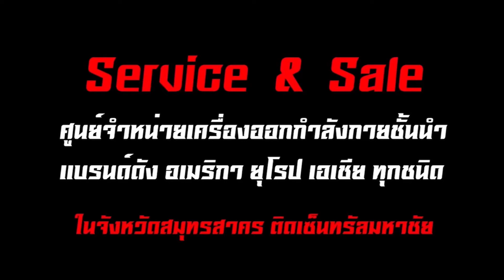Nautilus T626 TREADMILL จัดจำหน่ายโดย ห้างหุ้นส่วนจำกัด มหาชัย ฟิตเนส Tel.084-352-5714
🇺🇸Nautilus 🇺🇸schwinn 🇺🇸Bowflex
🚹นวัตกรรมลู่วิ่งอัจฉริยะ
🇺🇸ความสะดวกสบายและการใช้งาน
🇺🇸โปรแกรมการออกกำลังกาย 26
🇺🇸การติดตามประสิทธิภาพ Nautilus Connect ™
🇺🇸กำลังชาร์จพอร์ต USB
🇺🇸ความเร็ว 0 - 12 ไมล์ต่อชั่วโมง
🇺🇸มอเตอร์ 3.0 CHP
🇺🇸เปิดใช้งานการติดต่อกับอัตราการเต้นของหัวใจและระบบ🇺🇸อัตราการเต้นของหัวใจ พร้อมสายรัดหน้าอก
🇺🇸จอแสดงผลประเภทที่ 2 backlit LCD สีน้ำเงินแสดงผล
🇺🇸การเชื่อมต่อBluetooth®Bluetooth® Smart
🇺🇸จอแสดงผล Dual Track ใช่
🇺🇸การออกแบบ SoftDrop ™การพับ
🇺🇸เอียง 0 - 15%
🇺🇸สายพาน 2 ชั้นความหนา 2.0 มม
🇺🇸ขนาดสายพาน 20 นิ้ว W X 60นิ้ว L
🇺🇸ไม้กระดาน 25 มม.
🇺🇸ลูกกลิ้ง 2.5 นิ้ว
🇺🇸ระบบรองรับแรงกระแทก StrikeZone ™,
🇺🇸การออกแบบฐานหกเหลี่ยม 6 ช่อง
🇺🇸ล้อเคลื่อนย้ายต่ำแหน่งที่อยากให้เป็น
🇺🇸ความเร็วพัดลมแบบปรับได้ 3 ระดับ
🇺🇸ลำโพงอะคูสติก
🇺🇸น้ำหนักผู้ใช้สูงสุด 300 ปอนด์ / 136 กิโลกรัม
ราคาปกติ 59,000 บ. 💸💸💰💰ราคาพิเศษ 49,000 บ.เท่านั้น-30 ก.ย. 63
🇺🇸 หนึ่งเดียวในจังหวัด
จดทะเบียนการค้าถูกต้องครบถ้วน ของแท้100%
มีที่ตั้งเป็นหลักแหล่ง
สั่งของร้านเราไม่ต้องกลัวว่าจะไม่ได้ของ
มีบริการหลังการขาย สินค้าพร้อมส่ง🚚🚚🚚
⛔️พร้อมบริการจัดส่งประกอบติดตั้งทั่วประเทศ
⛔️โทรนัดทดลองสินค้า (Commercial)
Showroom :ถนนพระราม2 หมู่4 ต.นาดี อ.เมือง จ.สมุทรสาคร 74000 หจก. มหาชัย ฟิตเนส
เปิด-ปิด ตั้งแต่เวลา 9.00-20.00 น.(เปิดทุกวัน)
พบกับสินค้าแบรนด์ดังระดับโลก
โปรโมชั่นเดือนนี้ ทั้งสดทั้ง ผ่อน 0% 3,6,10เดือน
ร่วมผ่อนราคาเริ่มต้น ตั้งแต่19,000 ขึ้นไป ทุกรุ่นสินค้า
🔷กรุงศรี กรุงศรีเฟิร์สช้อยส์
🔷กสิกรไทย KBANK
🔷กรุงไทย KTC
🔷การันตีคุณภาพ สินค้ามีรับประกัน
🔷จะโรงแรมหรือคอนโด โครงการหมู่บ้าน
🔷หน่วยงานราชการ
🔷บริษัทเอกชน สวัสดิการพนักงาน
🔷 มีบริการผ่อนชำระ ⭕️%
🔷 มีบริการรับผ่อนชำระ 3-6-10 เดือน